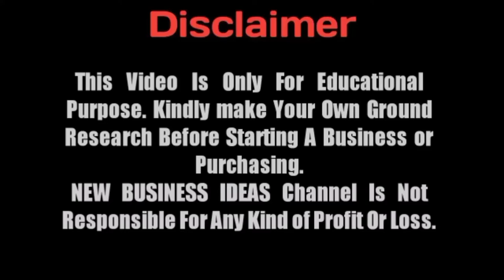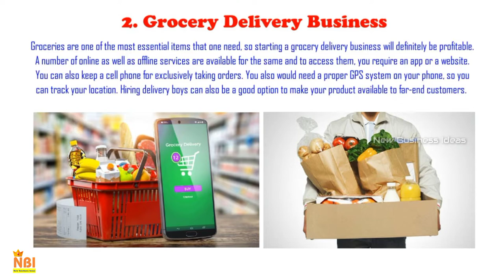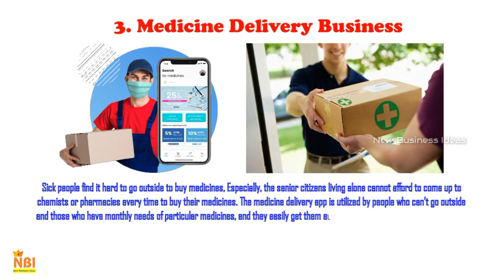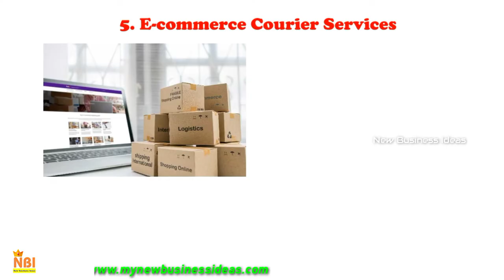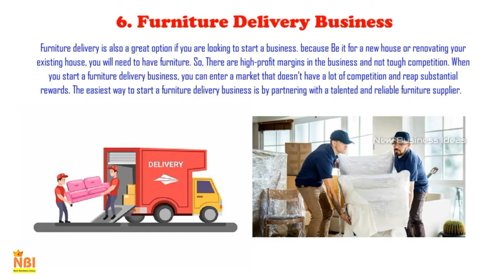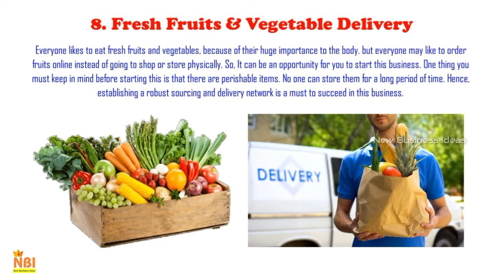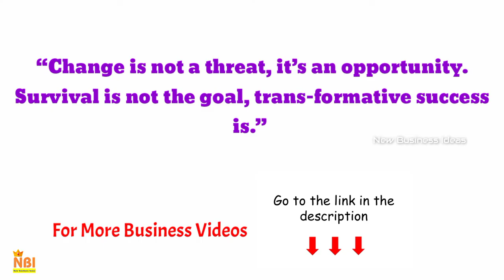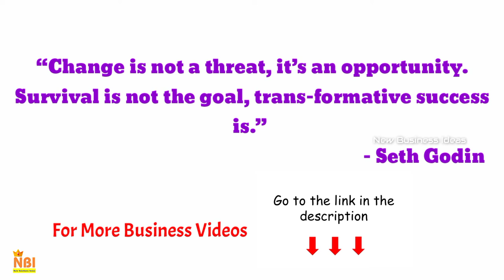Top 10 Most Profitable Delivery Business Ideas || Startup Business Ideas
Hai friends
Today we look at this video.
Top 10 Most Profitable Delivery Business Ideas.